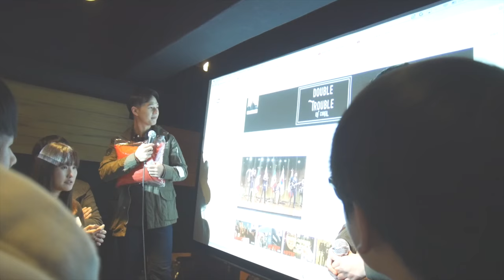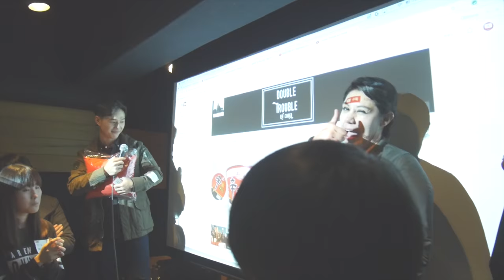HAUL Dresslink: Lo que pedí VS Lo que me llegó | Double Trouble TV 349 ♥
Aquí les dejamos los links de TODO lo que pedimos en esta página:

AD

Gisela ⇥ giselaverdinm
Diana ⇥ dverdinm